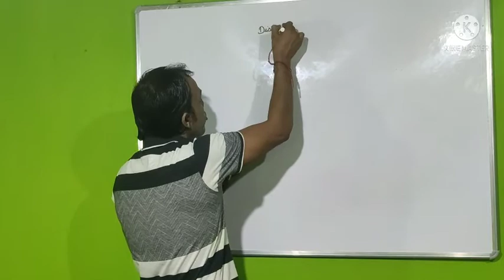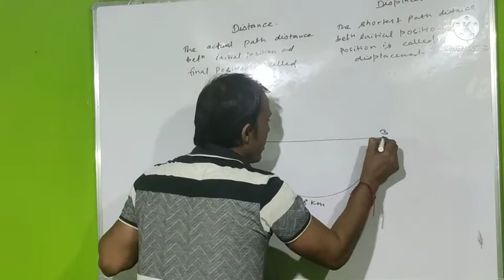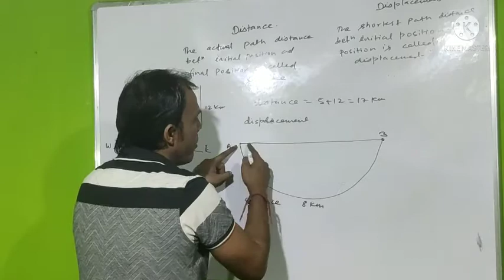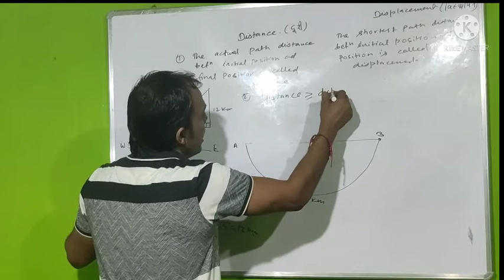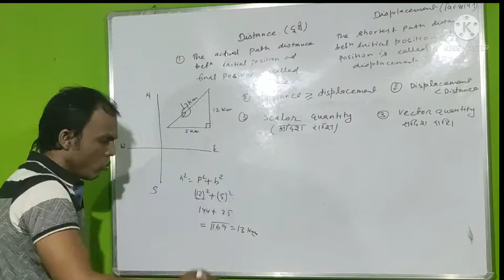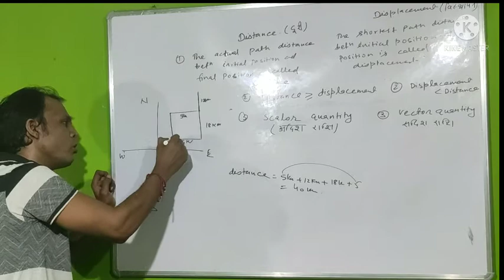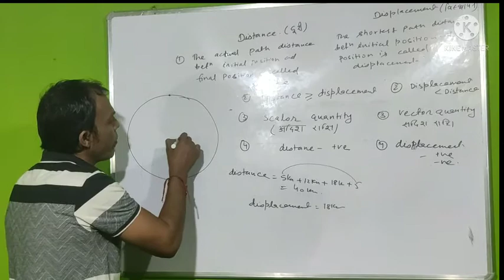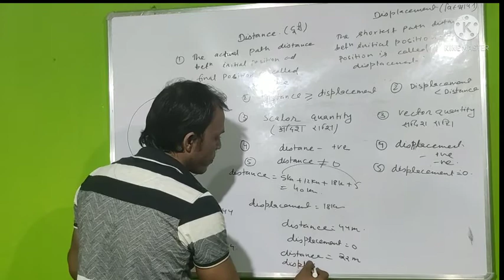Differentiate between distance and displacement numerically ,दूरी और विस्थापन